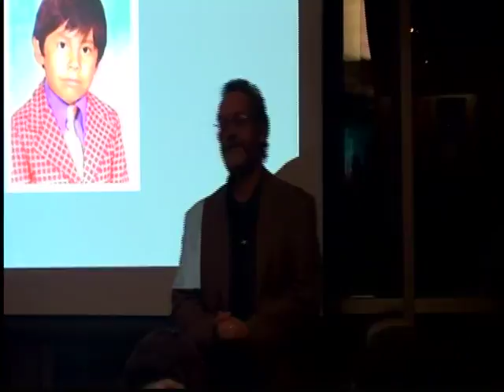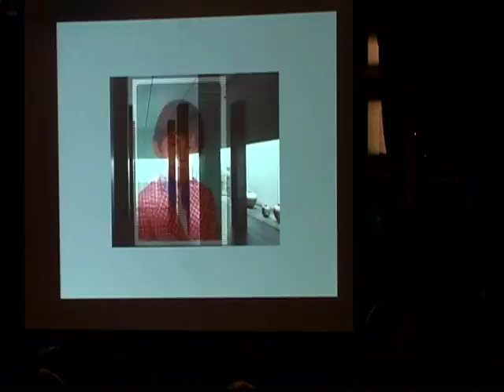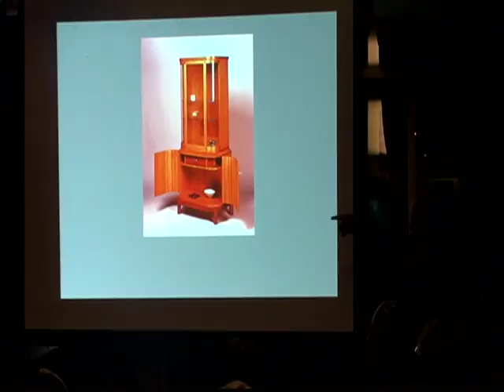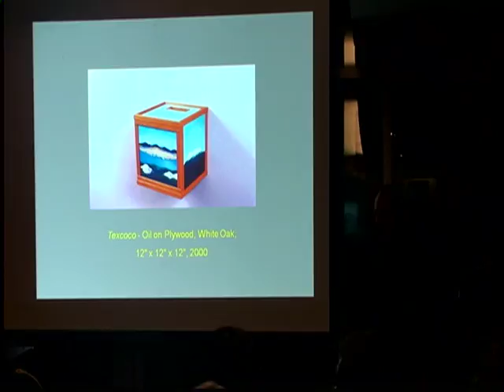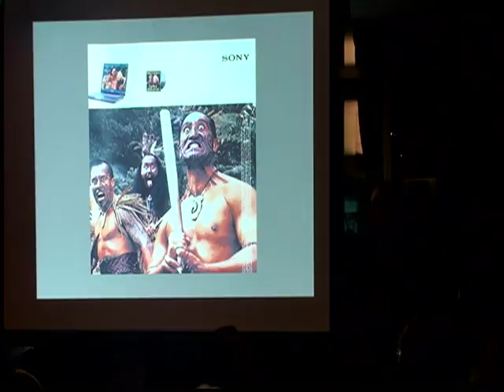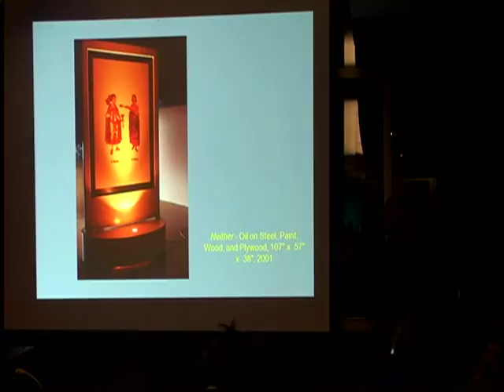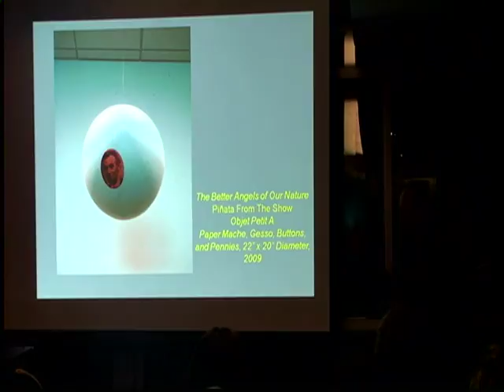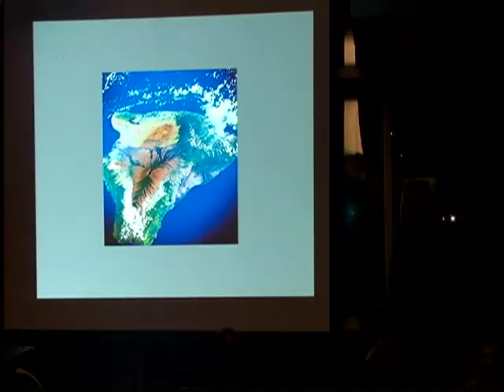Moreno, Thomas | November 12, 2009